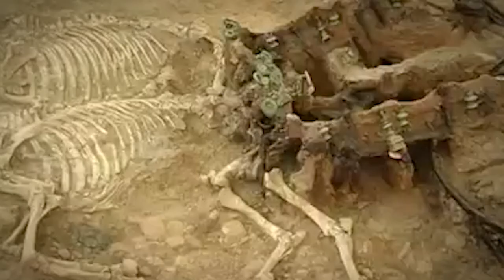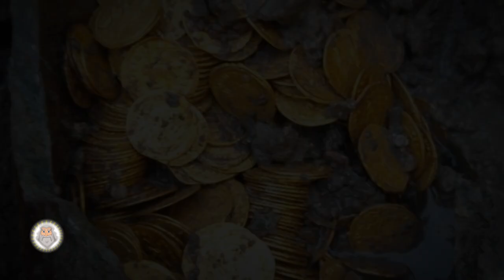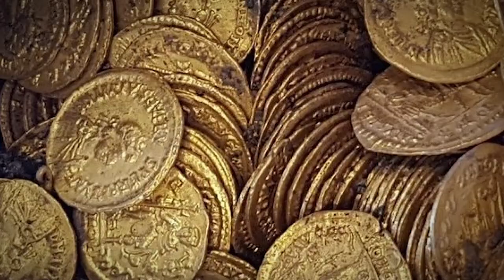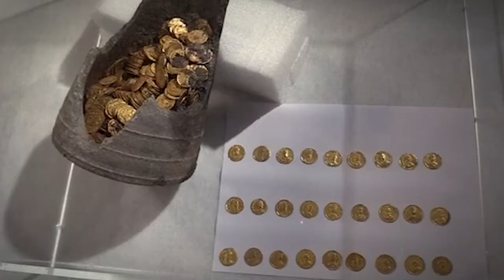Spain Just Shocked American Scientists With This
Exploration is the driving force behind humankind. We have been exploring since the dawn of our existence, and it’s still at the centre of everything we do. It means trying new things and opening your mind up to new possibilities. And because of that, we can make better decisions tomorrow from the information we have unearthed today. But exploration can also lead to this! From perfectly preserved extinct animals frozen in time to a party city in the desert that exists for only one week a year. 20 Shocking Things Recently Discovered